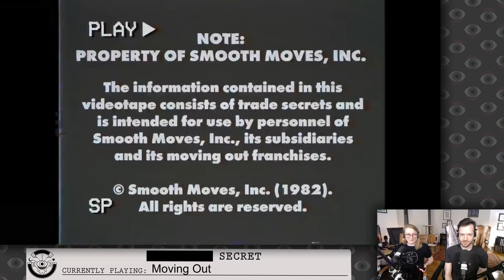Jacob and Julia are Living the Fantasy of Going Outside in MOVING OUT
Moving Out, originally streamed April 29th, 2020